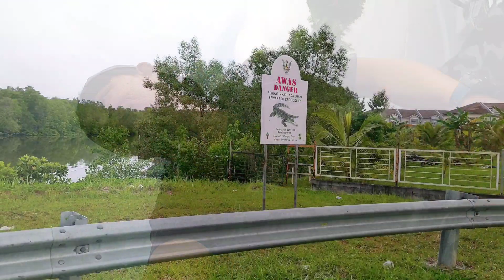Casting Di Spot Baru || Strike ikan Favourite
Salam Sejahtera Semua, Semoga Kita Semua Sihat2 Selalu..
Di Trip Kali ini, trip Kami berdua pergi menduga di spot Baru iaitu Di kawasan anak2 sungai Di Sekitar Semariang-Jalan Matang, kiranya video jalan2 sambil Mencari lubuk ikan la Kali ni..

Syukur, Dimurahkan rezeki Dan berjaya menaikan beberapa species ikan seperti Bekalang, kerapu Dan lain2. Ada juga beberapa Kali ikan rabut tapi tak terakam kerana Cuba utk menjimatkan battery sebab Powerbank lupa charge haha..
Semoga Terhibur dengan video Yang anda tonton guys! Sepastinya akan Ada REPEAT TRIP ke tempat ni lagi, Ada mega Guys, dia adaa..dia Ada.